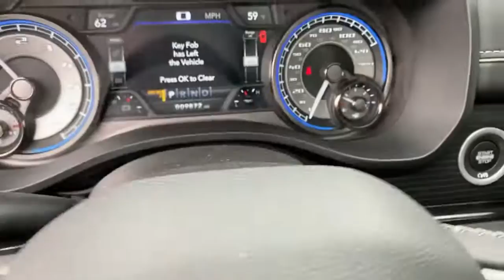2022 Ram 1500 Dallas TX NN422558A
2022 Ram 1500 Limited - Stock#: NN422558A

Uptown CDJR
2800 W Mockingbird Lane

2022 Ram 1500 LimitedbrThe UPTOWN DIFFERENCE is in our people and principles. Our mission is to provide an exceptional Total Ownership Experience through integrity accountability and a passionate commitment to client service. To us this means doing what is right the first time following through with what we promise and delivering on our commitments to you our client. brbr**CARFAX 1 OWNER** **NAVIGATION** **SUNROOF/MOONROOF** **KEYLESS ENTRY** **REMOTE START**.